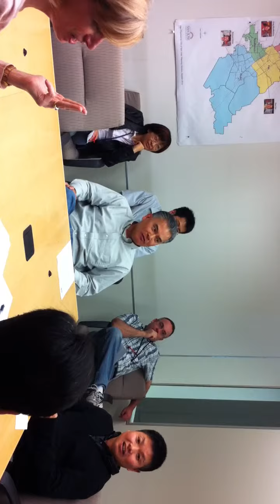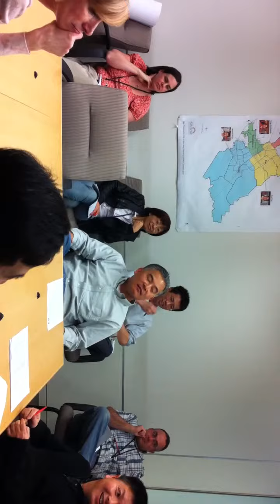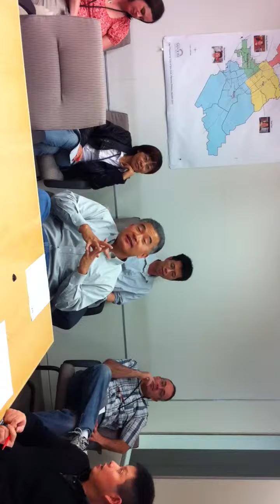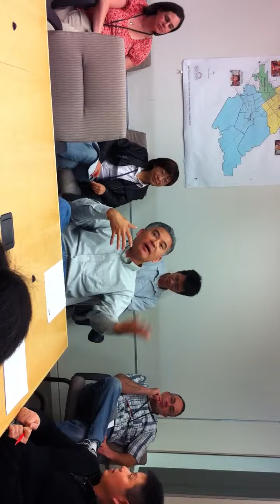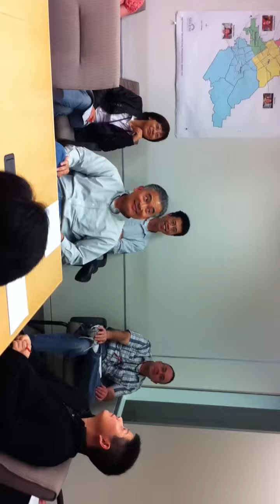Albert Nissan's retirement, final staff meeting 04-11-2013